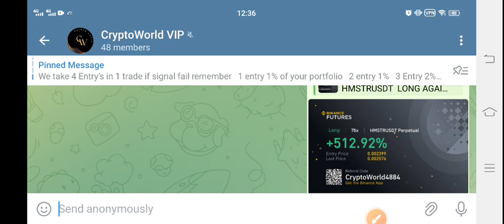Neiro Coin Price Prediction! First Neiro on Ethereum News Today! NEIRO Crypto